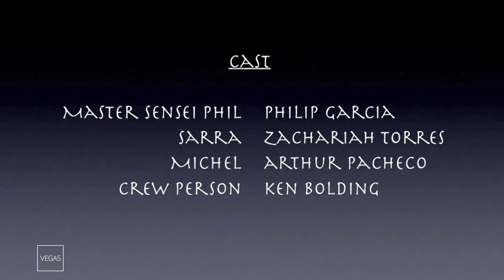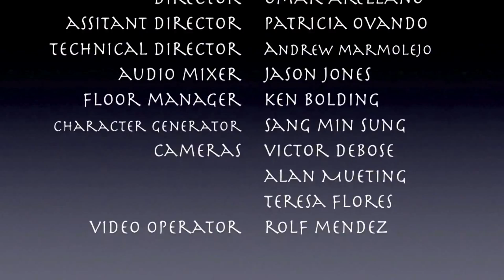Master Phil's Self defense Infomerical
Re-edited by Master Sensei Phil himself. Take a look at his amazing 22 step program DVD exclusive. He will show you how to win fights and get fit.This man is no joke he has a lot of belts and can kick the sky. His technique is top secret but you can buy it for 17 payments of 29.99. What a deal.

Starring-Master Sensei Phl
Edit- Master Sensei Phil

Edit with Sony Vegas